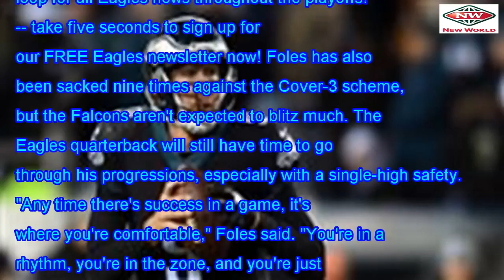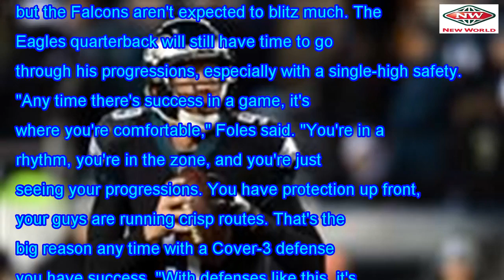Nick Foles project forward Falcons Cover-3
Nick Foles won't hide the fact the Atlanta Falcons are one of the few NFL teams that use a Cover-3 s...